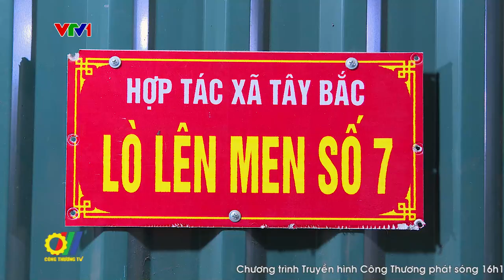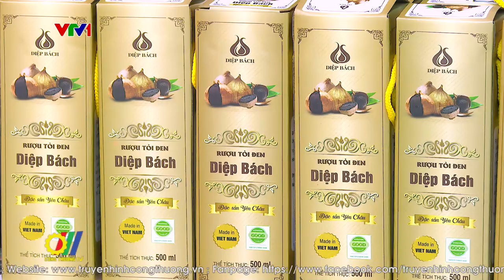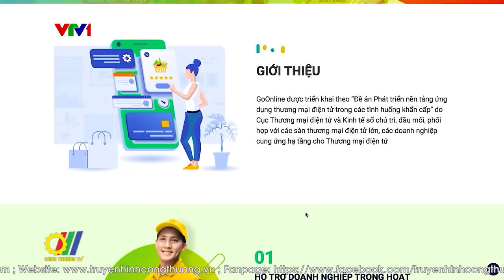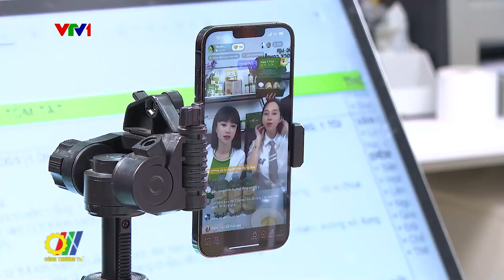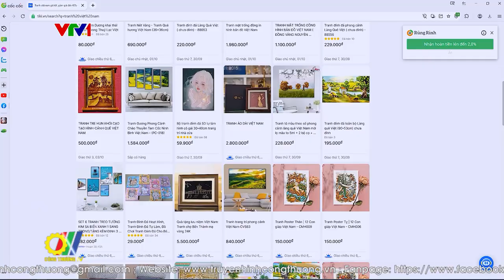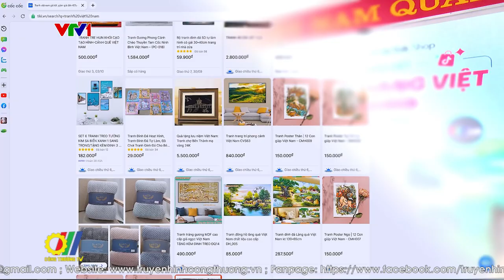Phát triển thương hiệu trên nền tảng số cho doanh nghiệp miền núi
Nền tảng số đóng vai trò quan trọng trong việc xây dựng thương hiệu, mang lại nhiều lợi ích cho hoạt động kinh doanh của doanh nghiệp.Thời gian qua, các doanh nghiệp, tổ chức, cá nhân đã đẩy mạnh ứng dụng công nghệ số vào khâu quảng bá, phân phối và tiêu thụ sản phẩm hàng hóa. Việc xây dựng thương hiệu trên nền tảng công nghệ số đã và đang hỗ trợ hiệu quả trong việc đưa sản phẩm đến với người tiêu dùng…